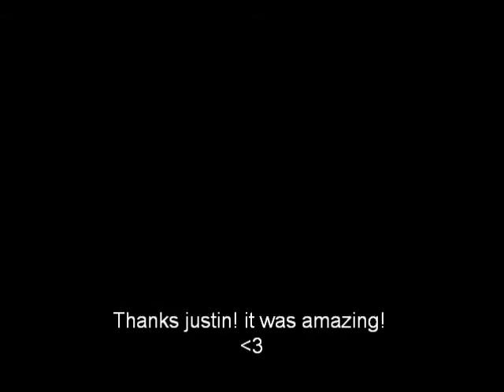justin bieber @ the netherlands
small parts of the concert!